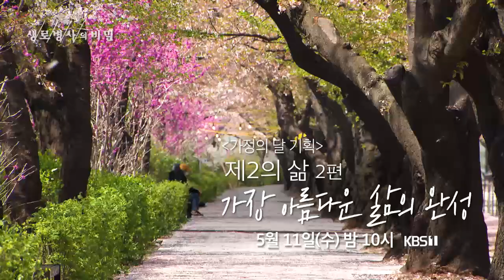아름다운 삶을 꿈꾼다면? [5월 11일 방송예고]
2022년 5월 11일 (수) 방송 예고
가정의 달 기획
제2의 삶 2편
가장 아름다운 삶의 완성